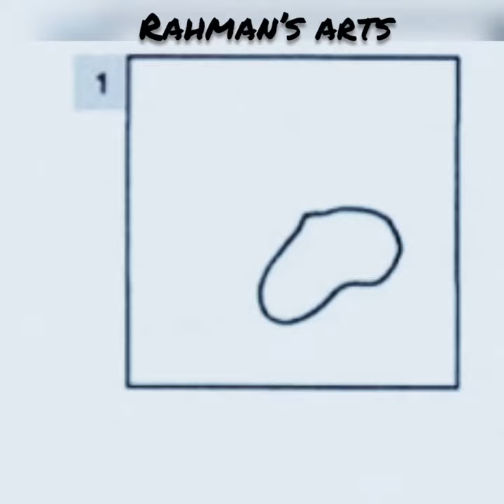Easy way to draw GINILI | step by step drawing